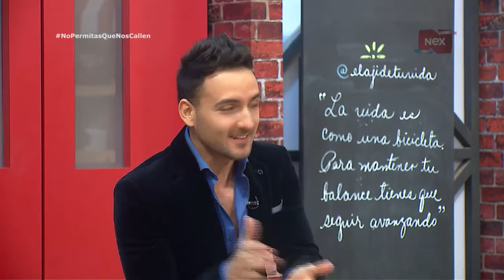Nuevo tema musical: "No te cambio por ninguna"